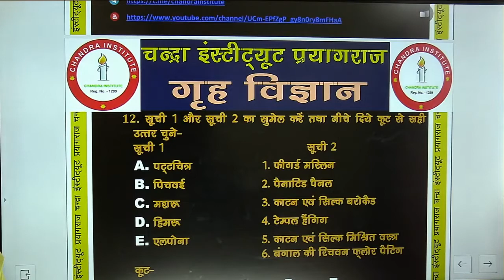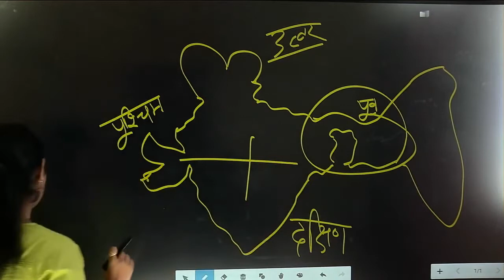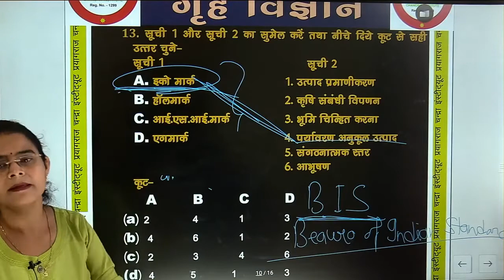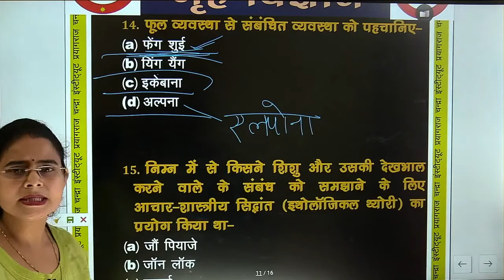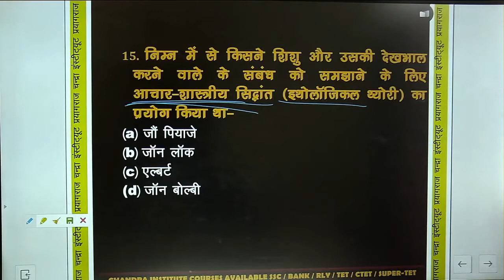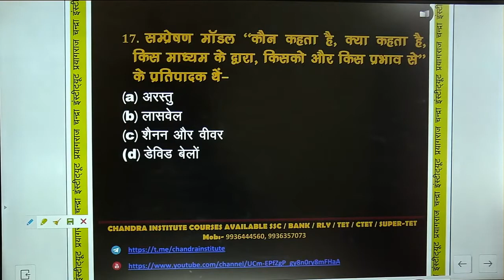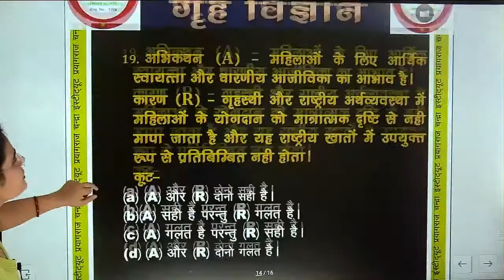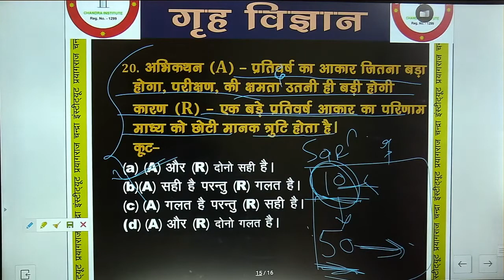LT GRADE /UP TGT/PGT Exam 2022 Home Science/ गृहविज्ञान PRACTICE SET 06/ Home science Online classes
UP TGT/PGT HOME SCIENCE | CLASS | tgt pgt home science online classes | tgt pgt home science